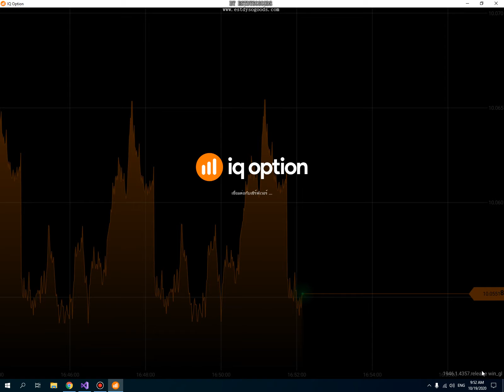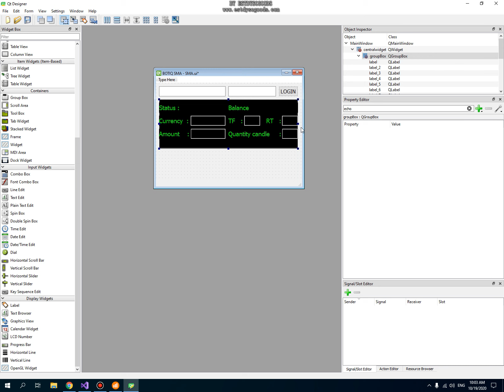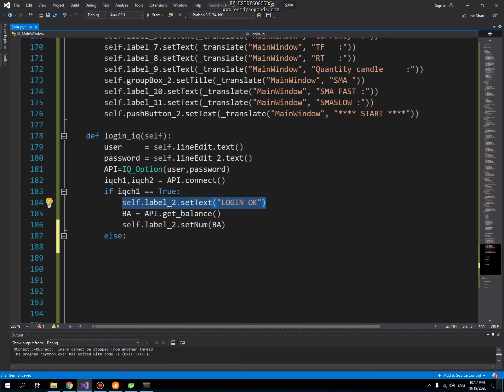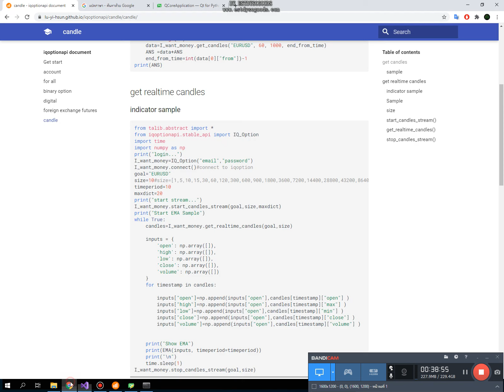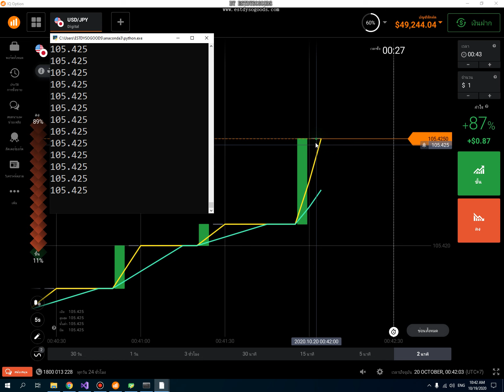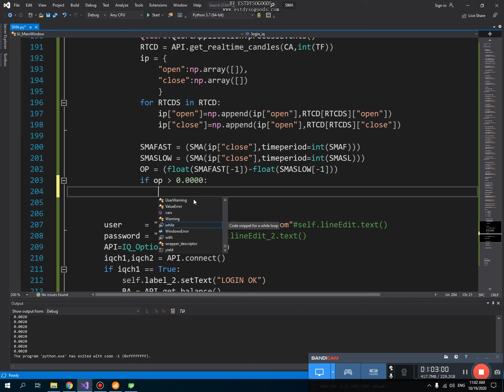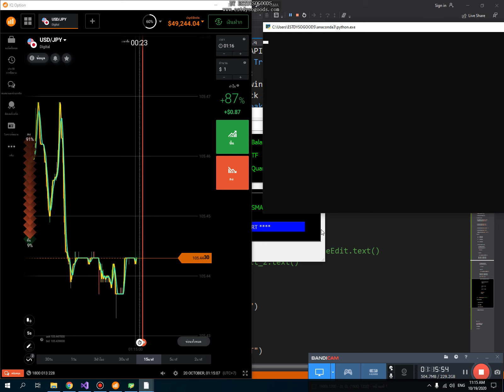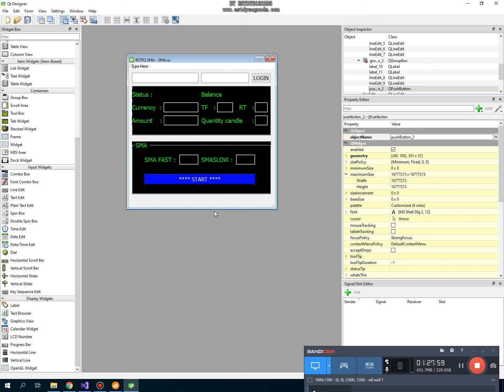สร้างบอท IQ OPTION ภาคปฏิบัติ EP.2 l สร้างบอทเทรดเส้น SMA 2 เส้นตัดกัน (PYTHON)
สนับสนุนเพิ่มเติมเพื่อเป็นกำลังใจได้นะครับ